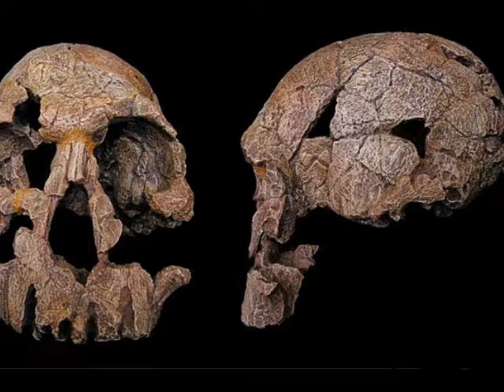Descubren una nueva especie de homínidos que poblaban África hace 2 millones de años Fósiles hallado